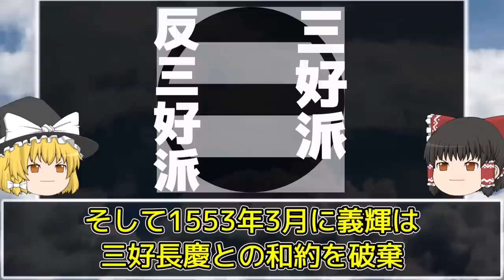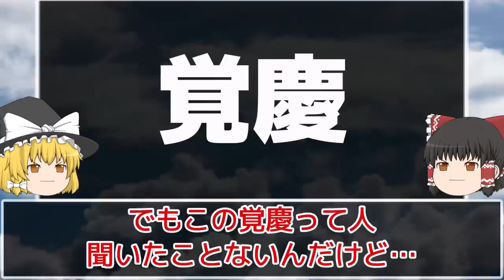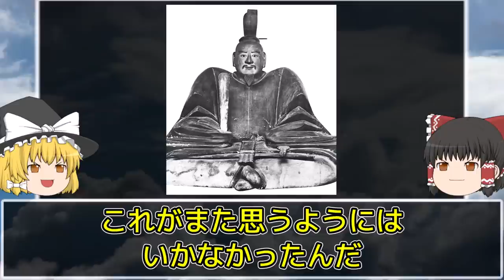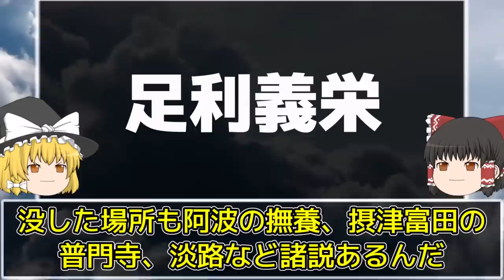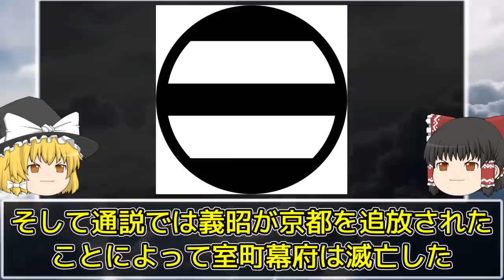【ゆっくり解説】 戦国時代 室町幕府将軍って何してたの！？ 応仁の乱から室町幕府滅亡までの将軍を簡単解説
今回は信長や秀吉などの大名が注目されがちの戦国時代
義輝や義昭まで結構忘れられがちな室町幕府、足利将軍家が
何をしてたのかを簡単に解説してます！
歴史という事で説や確定してない事柄もありますので広い心でお願いいたします！
もし「ここ間違えてるよ」ってところがあれば優しく優しくコメント欄へ
修正があった場合は概要欄やコメント欄に追記させていただきます！
作成中の動画の告知や特に意味はないつぶやき
歴史に関する動画のリクエストなどありましたら是非登録よろしくです！

0:00 冒頭
1:04 九代将軍 足利義尚
2:14 十代将軍 足利義稙と十一代将軍 足利義澄から義稙再任
6:38 十二代将軍 足利義晴
8:32 十三代将軍 足利義輝
15:48 十五代将軍 足利義昭と十四代将軍 足利義栄